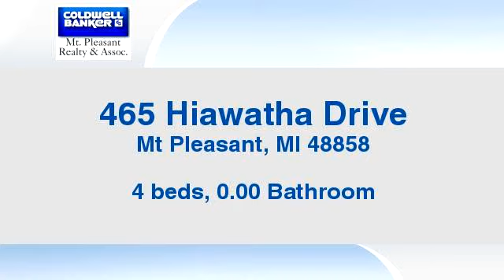Residential for sale - 465 Hiawatha Drive, Mt Pleasant, MI 48858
Rivercrest Subdivision is the setting for this  4 bedroom, 1.5 bath, brick colonial with wonderful views of the Chippewa River. This house sits on a lot and a half (1.5 acres) with 189 feet of river frontage and many mature trees. Hardwood floors in all bedrooms, living room, dining room, and study on main floor. Wall of windows in the living room opens to a porch with detachable screens (stored for the winter)  and an expansive view of the river. Full basement with lots of storage and not a drop of water during the 2017 flooding in Mt. Pleasant. Only a five minute drive to the city, 1 minute walk to Neyer Preserve, and 5 minute walk to Meridian Park! Many new upgrades including hardwood floors, updated bathrooms, custom-built cabinets and shelves, beautified fireplaces, and French doors. Call for a showing today. Click on the Virtual Tour or you can see it on Zillow. Large attic with stairway  access in bedroom at the top of the stairway on left. Light switch has indicator bulb in hallway.

Bedrooms: 4
Bathrooms: 0.00 Bathroom
Square Feet: 0
Price: $230,000

10/04/2017 02:51:01 pm

Last modified: